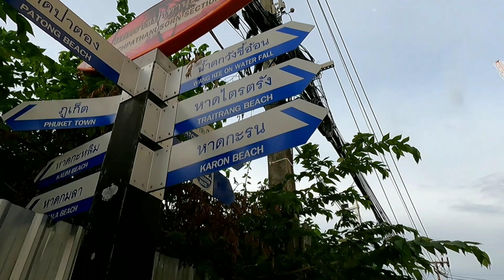RACHPATHANUSORN ROAD | PATONG PHUKET 2021 Walking Tour | Phuket Thailand 🇹🇭 | 4K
Daily Tour around PATONG CITY PHUKET THAILAND 🇹🇭 2021.Beach, Bars, Restaurants, and Nightlife. This video helps you to know what is the situation in Patong Phuket today.
Please help to grow my channel,thank you ♥